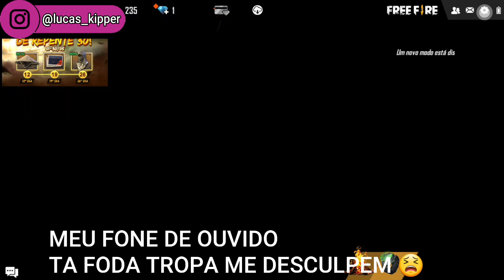PACK DE TEXTURA DE FREE FIRE SÓ ITEM RARO - MELHORES PACKS DE TEXTURAS ATUALIZADOS - COVID-19 #4